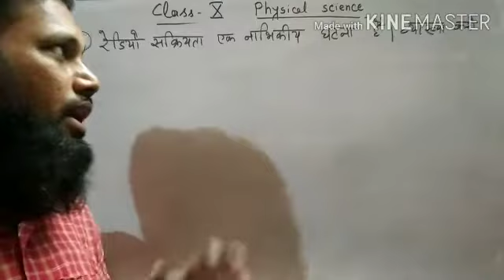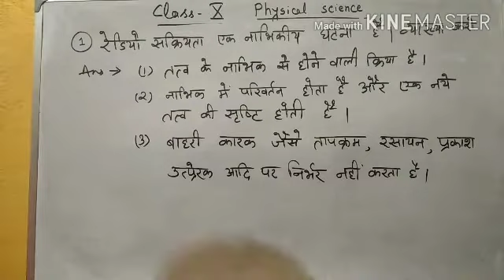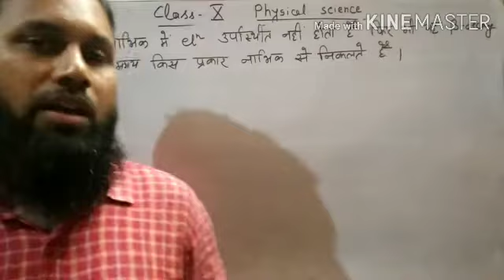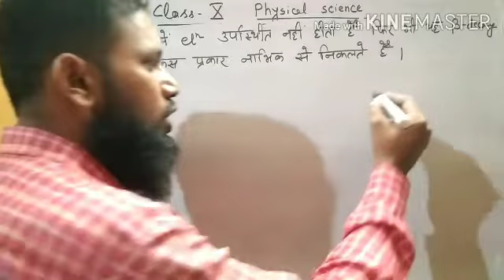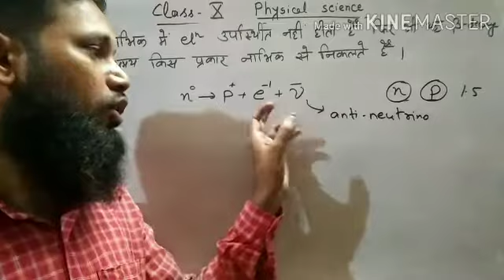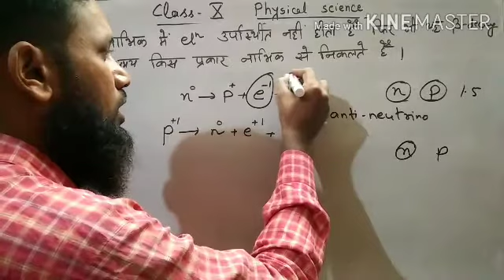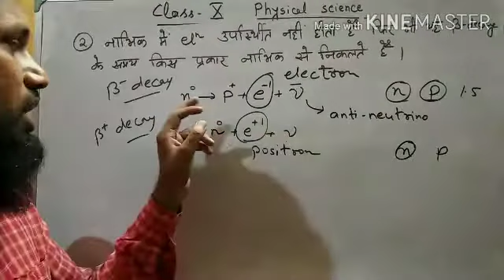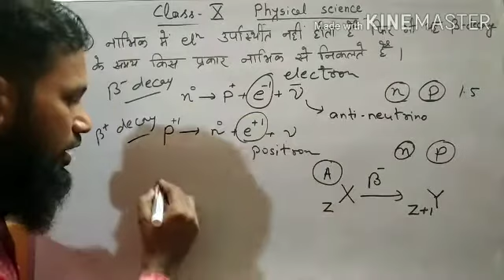video 5 beta decay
How electrons are emitted from nucleus in Beta decay?